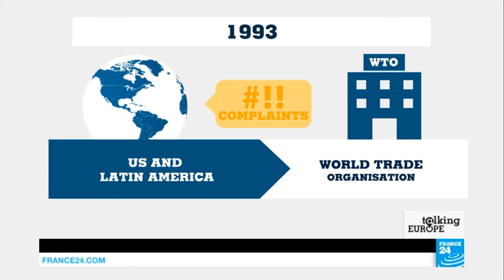Agriculture in the Canaries is completely bananas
The Canaries, an autonomous Spanish region that has two capitals and over 2 million inhabitants, is one of the EU's outermost regions. This means that it gets additional support from Brussels to compensate for the constraints of being offshore. In this edition of Talking Europe we look at those funds and how the region is spending that money. Mostly, it’s on bananas.
Agriculture in the Canaries is specialised in tropical fruit and vegetables. Every year, some 420,000 tons of bananas are produced here, and has thus become the fruit of many a conflict…
Presented by Eve Irvine
Produced by Isabelle Romero and Anaïs Guérard
Co-financed by the European Commission. This reflects the views only of the author, and the commission cannot be held responsible for any use which may be made of the information contained.